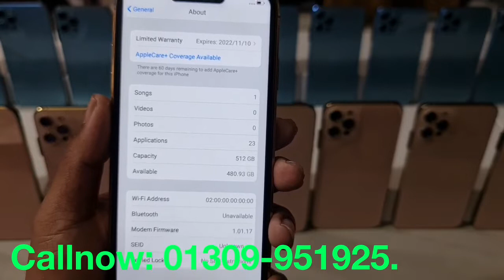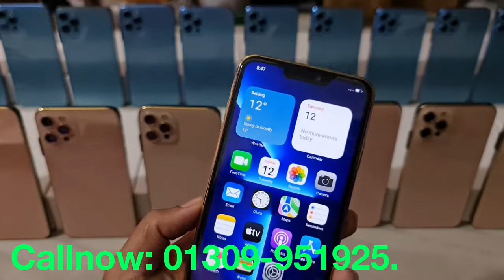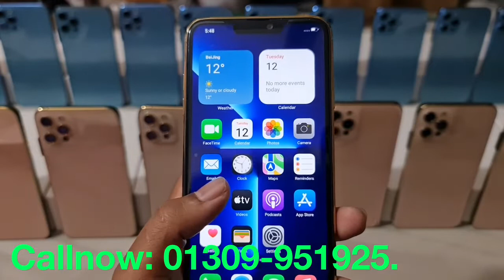পানির চেয়েও কম দামে iPhone 13 Pro Max high super master copy.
Low Budget iPhone 13 Pro Max high super master copy KK concept Bangla unboxing and review.